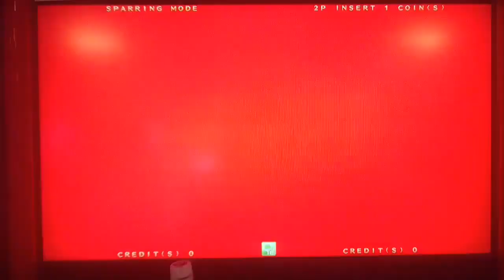[BBCF2.0] Jubei Astral Finish